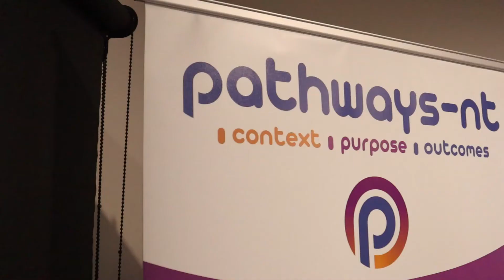Pathways NT - Effective Writing